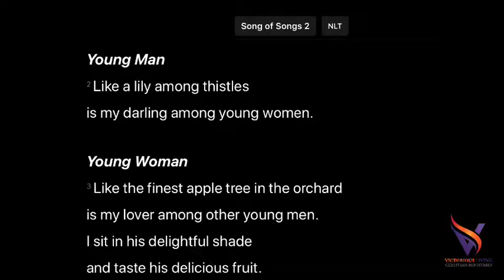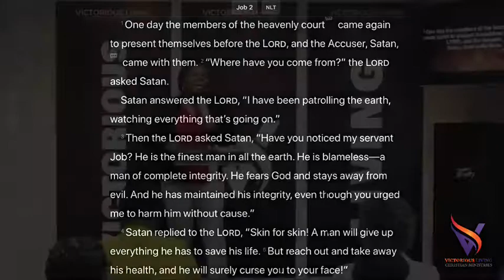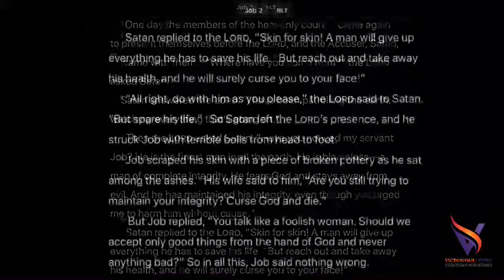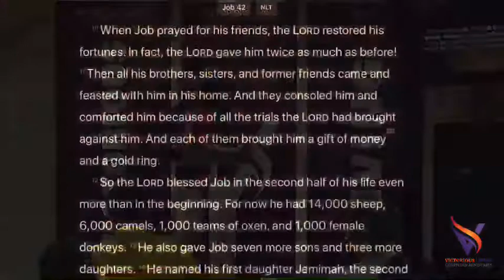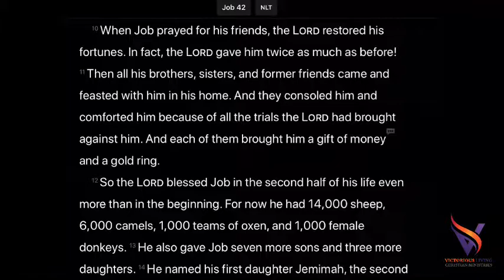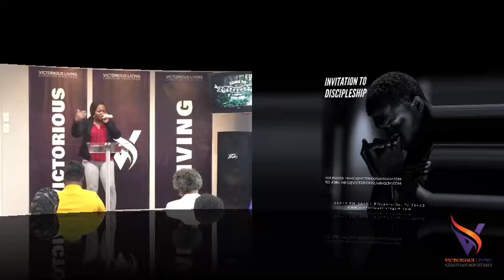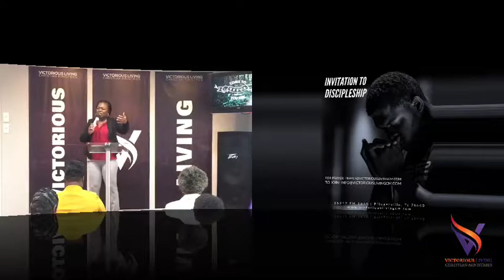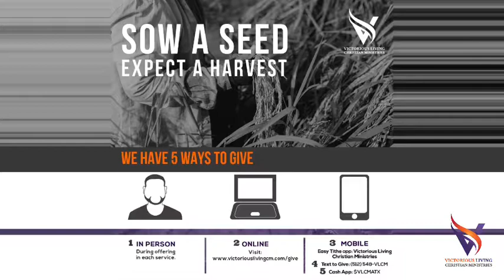“All Because I Got Boo’d Up” Pastor Bettina C. Bunton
Song of Solomon 2:2-3, Job 2:1-10, Job 42: 10-12